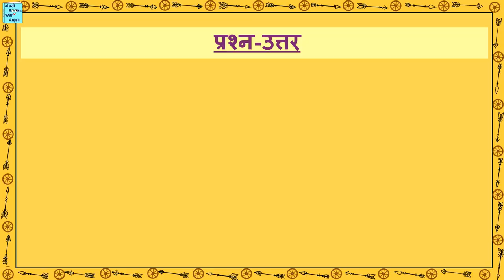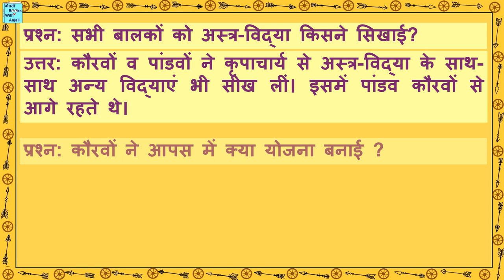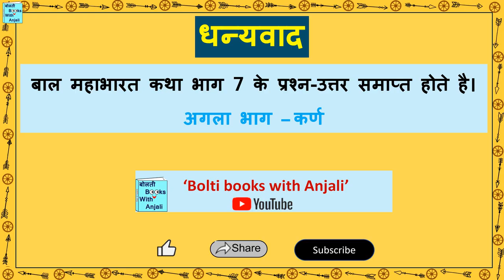प्रश्न-उत्तर बाल महाभारत कथा भाग 7 भीम। Ques Ans Bal Mahabharat katha 7 Bhim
In this video, the questions and answers are given based on part 7 Bhim of Bal Mahabharat Katha.
Is video me prashn aur uttar diye gaye hain. bal Mahabharat katha ke chapter/ bhag sat 7 par. Bhim
Mahabharat Katha
Bal Mahabharat
Mahabharat kathaen
prashn uttar
बाल महाभारत